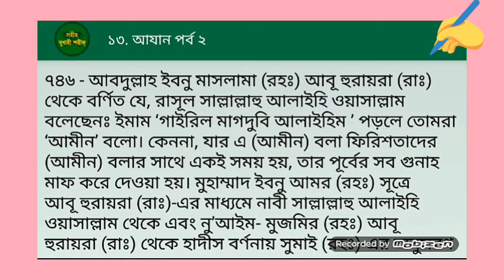নামাজে কোন পন্থায় আমি বলা উত্তম || সহীহ বুখারী শরীফ || Bangla Islamic Reminder